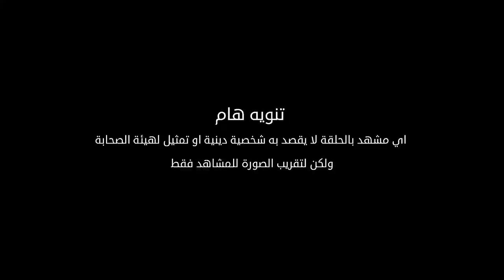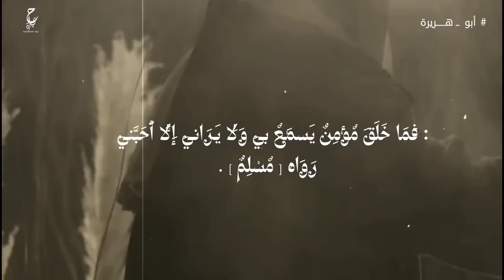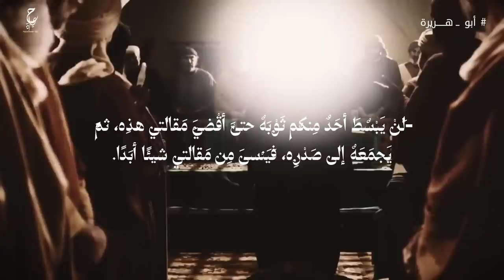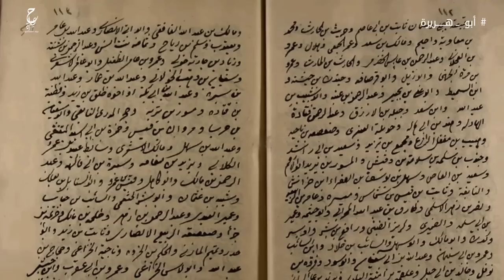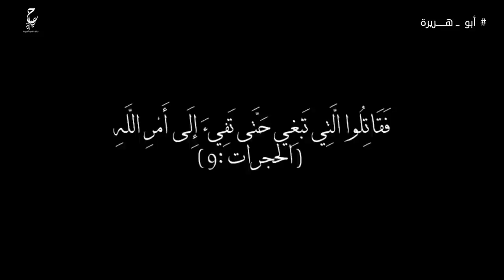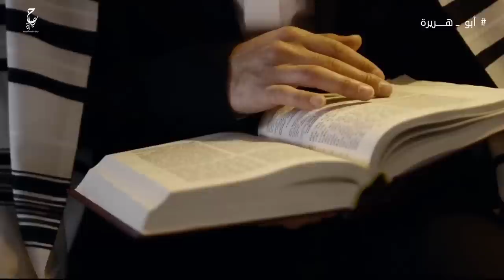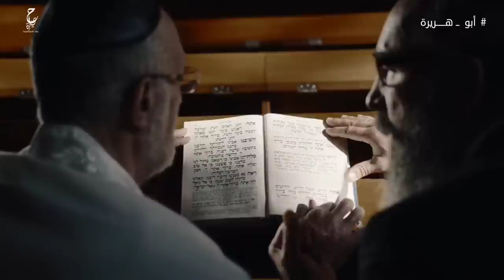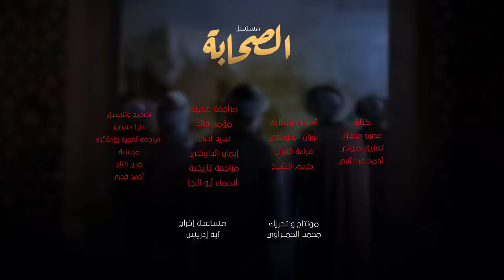أبو هُريرة وازاي قدر يروي كل هذه الأحاديث في ٤ سنين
فيديوهات مقترحة :
محتوي الفيديو :
0:00 المقدمة
1:48 نشأة أبو هريرة رضي الله عنه
4:00 لماذا لقب بأبي هريرة ؟
4:30 قصة إسلام أبي هريرة رضي الله عنه
8:00 كان أبي هريرة شديد الفقر
10:10 زواج أبي هريرة رضي الله عنه
10:46 ملازمة أبو هريرة رضي الله عنه للنبي صلى الله عليه وسلم
19:15 مشاركة أبو هريرة رضي الله عنه في الغزوات
22:20 موقف ابو هريرة رضي الله عنه من دفن الحسن بن علي رضي الله عنه
25:05 ابو هريرة رضي الله عنه ومروان بن الحكم
26:00 الجدل حول التشكيك في رواية ابو هريرة رضي الله عنه للحديث
35:35 رواية الإســ رائـ يليات
39:54 وفاة ابو هريرة رضي الله عنه
عن الفيديو :
أبو هُرَيْرَة عبد الرحمن بن صخر الدوسي (21 ق هـ/ 602 م - 59 هـ/679م،) صحابي محدث وفقيه وحافظ أسلم سنة 7 هـ، ولزم النبي محمداً، وحفظ الحديث عنه، حتى أصبح أكثر الصحابة روايةً وحفظًا للحديث النبوي.
لسعة حفظ أبي هريرة، التفّ حوله العديد من الصحابة والتابعين من طلبة الحديث النبوي الذين قدّر البخاري عددهم بأنهم جاوزوا الثمانمائة ممن رووا عن أبي هريرة.
كما يعد أبو هريرة واحدًا من أعلام قُرّاء الحجاز،حيث تلقّى القرآن عن النبي محمد، وعرضه على أبي بن كعب، وأخذ عنه عبد الرحمن بن هرمز.
تولى أبو هريرة ولاية البحرين في عهد الخليفة عمر بن الخطاب، كمل تولى إمارة المدينة من سنة 40 هـ حتى سنة 41 هـ. وبعدها لزم المدينة المنورة يُعلّم الناس الحديث النبوي، ويُفتيهم في أمور دينهم، حتى وفاته سنة 59 هـ.
المصادر و المراجع الخاصة بالفيديو :
كتاب الكامل في التاريخ  - ابن الأثير الجزري
كتاب أسد الغابة في معرفة الصحابة
 و كتاب الطبقات الكبرى - محمد بن سعد الكاتب
كتاب المغازي - محمد بن عمر الواقدي
كتاب الإصابة في تمييز الصحابة - ابن حجر العسقلاني
كتاب سيرة ابن هشام  - عبد الملك بن هشام البصري
مجلد البداية والنهاية - ابن كثير
الكتب الستة:
محمد بن إسماعيل البخاري
مسلم بن الحجاج النيسابوري
أبو عيسى الترمذي
محمد بن ماجه
أبو داود السجستاني
أبو عبد الرحمن بن شعيب النسائي
كتاب المستدرك على الصحيحين - أبو عبد الله الحاكم
كتاب سير أعلام النبلاء - محمد بن أحمد الذهبي
كتاب فضائل الصحابة - أحمد بن حنبل
كتاب المسند
كتاب تاريخ الأمم والملوك - محمد بن جرير الطبري